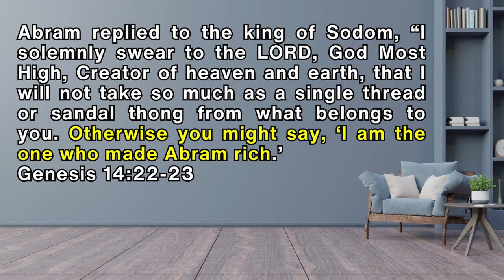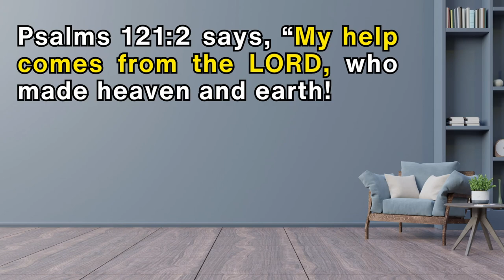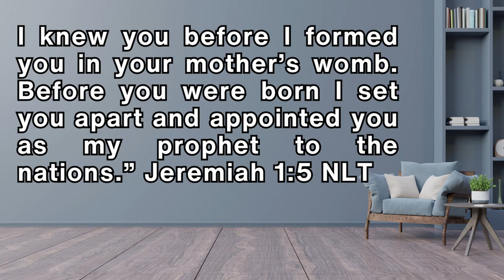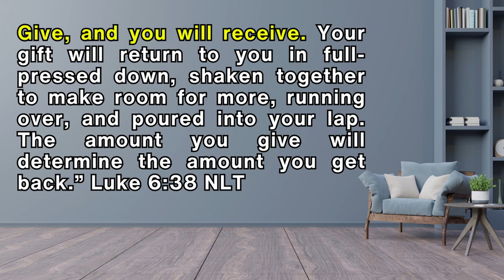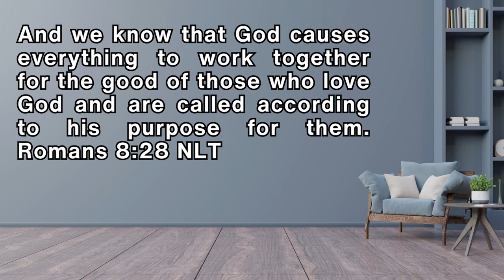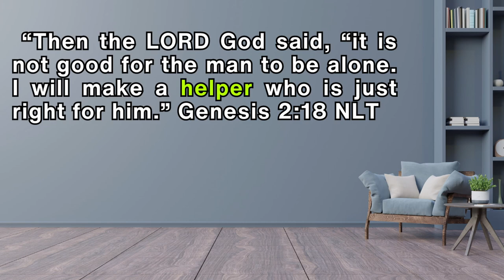Discovering Destiny Helpers: How to Recognize and Connect with the Right People in your Life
In this video, we explore the concept of Destiny Helpers and how to recognize and connect with the right people who can positively impact your life. 🌟 Join me as I dive deep into understanding the importance of surrounding yourself with the right individuals and how they can help you unlock your true potential. 💫

Discover the key traits of Destiny Helpers and learn practical tips on how to identify them in your own life. 🤝

TIME STAMPS:
00:00 Intro
00:55 No Man Can give you Destiny
02:50 God is the Source and the Ultimate
04:32 Become a Destiny Helper
07:38 Your Destiny Helpers are Uncountable
10:47 Embrace Your Gifts
13:24 Myths About Destiny Helpers
14:51 Truth About Destiny Helpers
15:50 Your Friends are Destiny Helpers
17:25 Your Spouse is your Destiny Helper